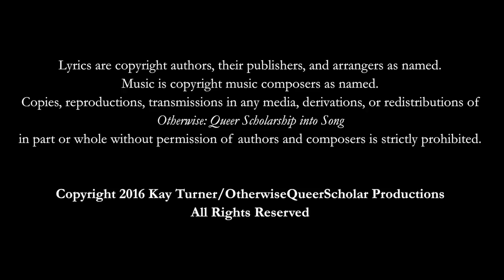The Song Buried in Enchantment (2016)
Lyrics: arranged by Kay Turner
Performer: Kalen Lister (vocal and keyboard)
Author: Ann Pellegrini, Excess & Enchantment: Queer Performance Between the Religious and the Secular (NYU Press, forthcoming)
Projection Design and Artworks: Ella Gant
Video: Christopher and Anna Mulé | Media Folk